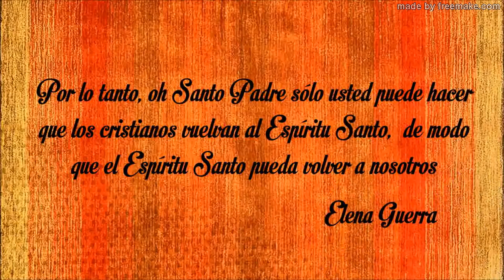NECESITAMOS VOLVER AL ESPÍRITU SANTO (BEATA ELENA GUERRA)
CANTO EN BASE A LOS ESCRITOS DE LA BEATA ELENA GUERRA CON EL PAPA LEON XIII